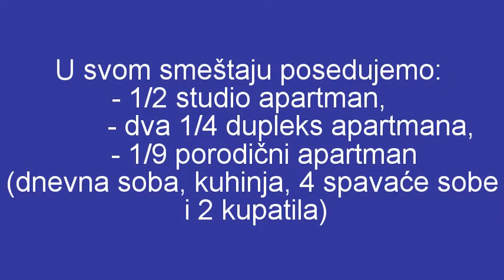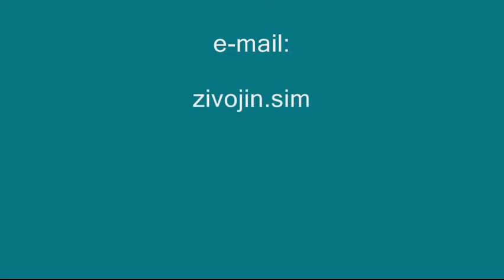Kuća za odmor Jeremić